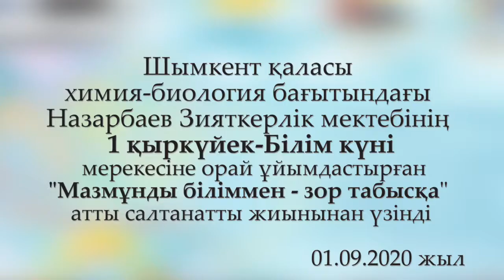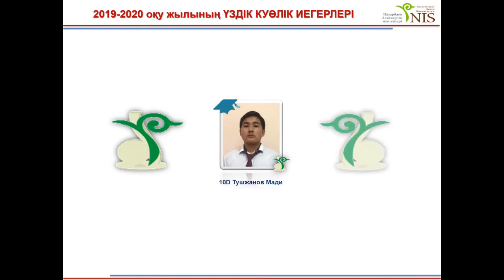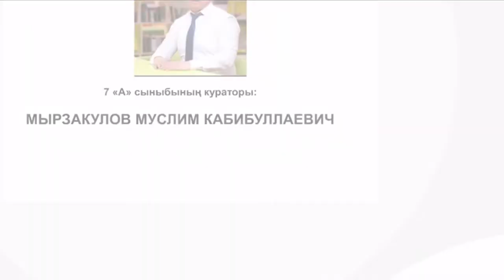1 қыркүйек - Білім күні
1 қыркүйек - Білім күніне арналған "МАЗМҰНДЫ БІЛІММЕН - ЗОР ТАБЫСҚА" атты онлайн желісінде өткен  салтанатты жиынымыздан үзіндіні назарларыңызға ұсынамыз.
Предлагаем Вашему вниманию отрывок из торжественного мероприятия "МАЗМҰНДЫ БІЛІММЕН - ЗОР ТАБЫСҚА", посвященное "1 сентября - Дню Знаний".